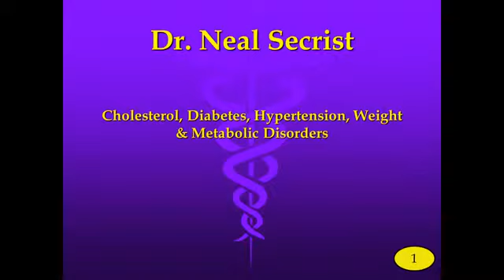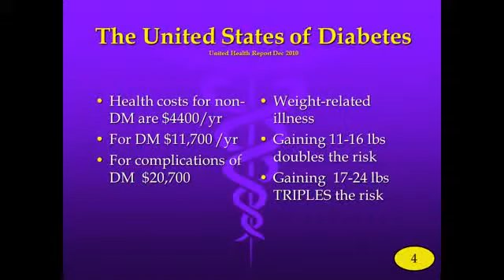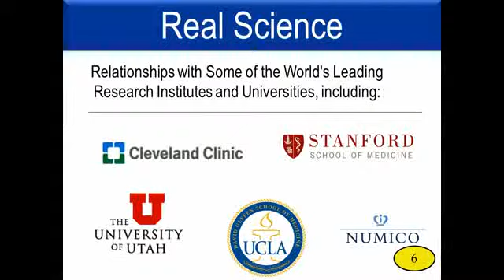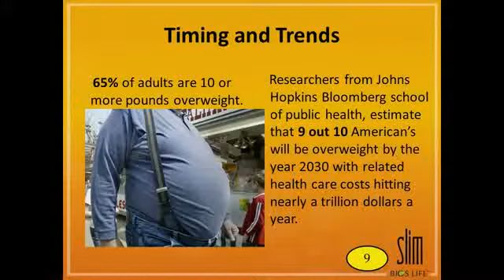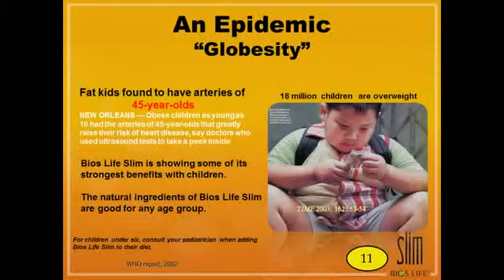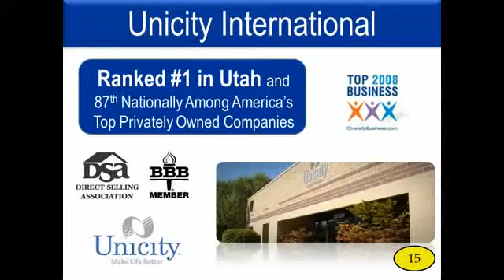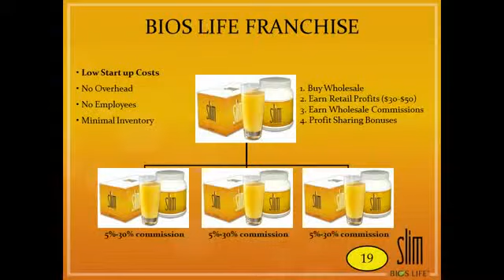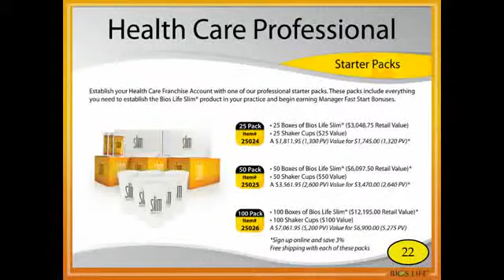Business Presentation on Bios Life Slim by Doctor Neal Secrist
Medical Practitioners are encouraged to consider Dr. Secrist experience with Bios Life Slim as Adjunct or Alternative to Statin medication.